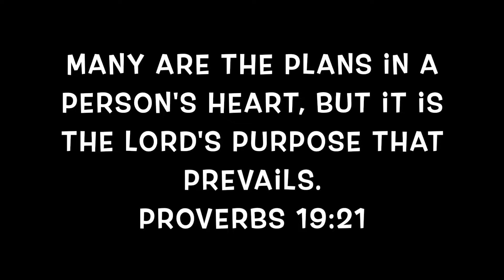Beekeeping And House Building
Quick update on what's going on.